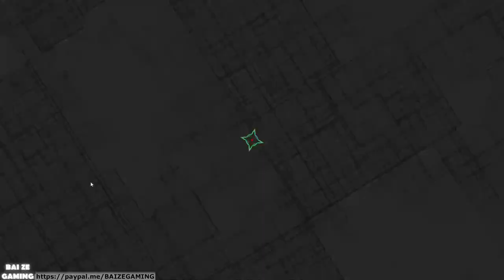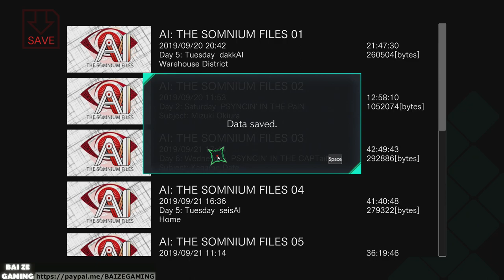Mizuki Route Ending! Day6 sanpAI! AI The Somnium Files 23